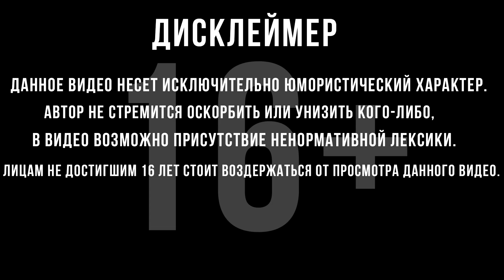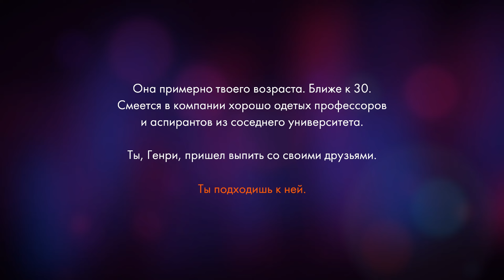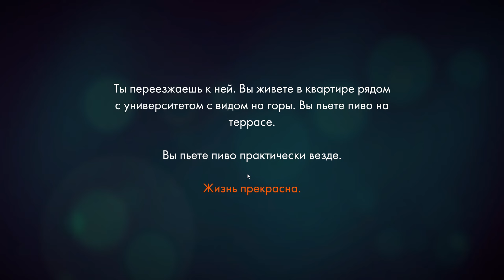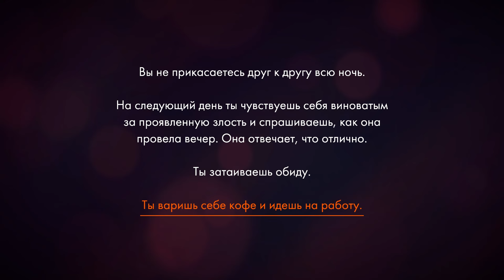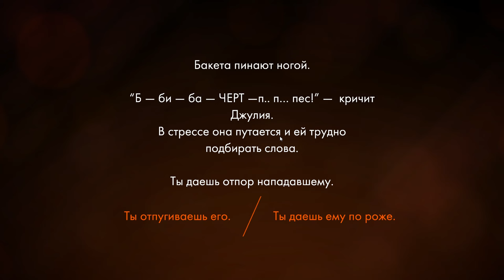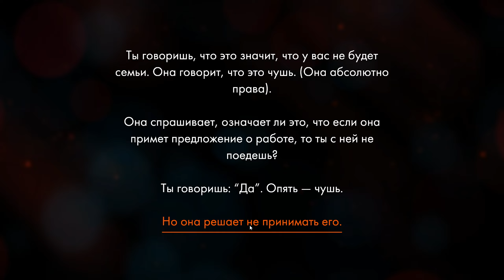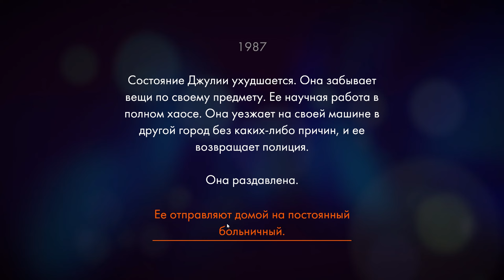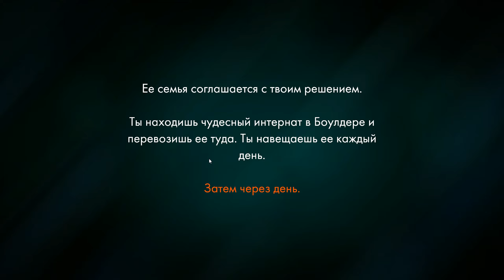ЛЕТНЕЕ ПРИКЛЮЧЕНИЕ | Firewatch | #1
Прохождение Firewatch :
Firewatch — одиночная игра-загадка от первого лица, действие которой происходит в лесах Вайоминга.